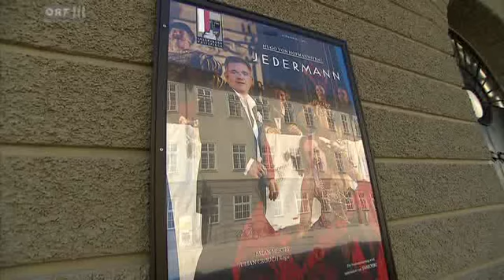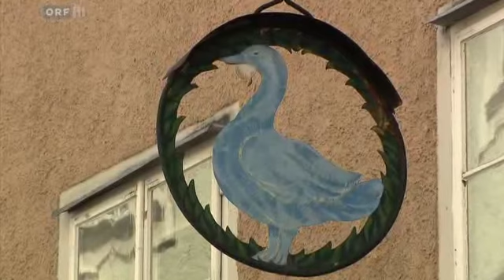Salzburger Festspielgäste 2013 Rolando Villazon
ORF FESTSPIELinterviews 2013 mit Barbara Rett im artHOTEL & KunstGASThaus Blaue Gans Salzburg.